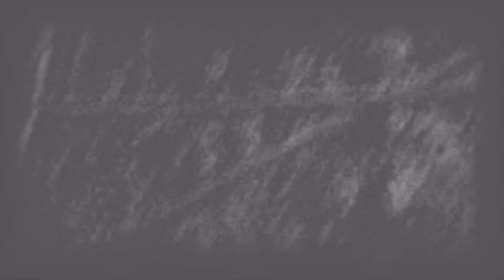한여름밤 다시보는 고전공포게임 령(零) 제로 공략 11화(셋째날밤2)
기종 : playstation 2